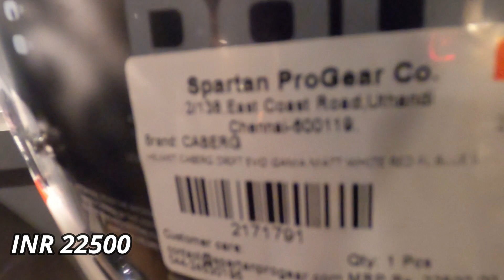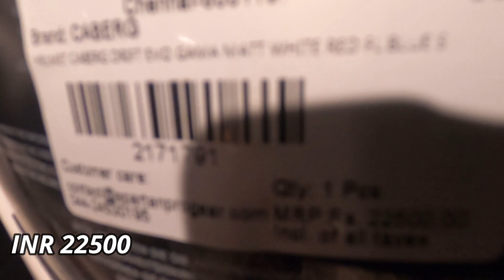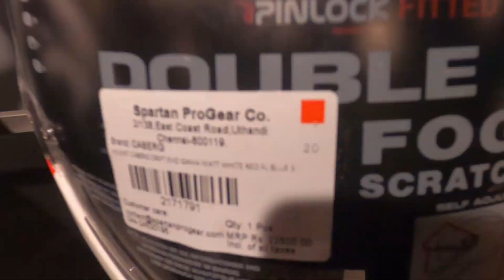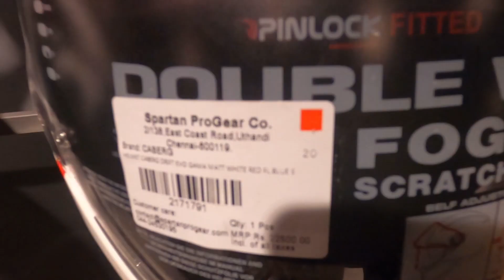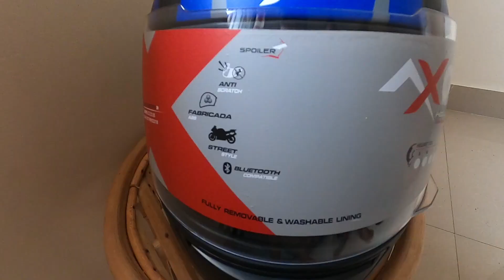Preparation for Monsoon ride 2020 😍😍|Tamil Travel Vlog| the girl on pillion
Hello Guys,

I have bought new helmet for my 2020 Monsoon ride. There is no specific reason for choosing Axor, only thing was it fitted on my face firmly and looked stylish for me.

Shops visited: Motonation (lalbagh road, Bangalore), Studds showroom (opposite to Motonation Bangalore)

I will be uploading my monsoon trip video soon...

✍ DSLR Camera
☑️ Canon M50 with wide angle lens
☑️ Canon EOS M Mount adpater

✍ Lens for Canon M50:
☑️ Zoom Lens - Canon 55-250MM
☑️ Prime Lens - Canon 50MM

✍ Action Camera
☑️ Gopro Hero 8
☑️ Gopro Hero 8 Accesories (Three way mount)
☑️ Gopro Hero 8 Accesories (Lens Protector)
☑️ Gopro Hero 8 Accesories (Dual Battery Charger)
☑️ Gopro Hero 8 Accesories (Mic Adapter)
☑️ Gopro Hero 8 Accesories (Side Door)
☑️ Gopro Hero 8 Accesories (Battery)

✍ Memory Cards
☑️ 128GB (For Gopro hero 8)

✍Tripods
☑️ Mini tripod
☑️ Standard tripod

✍Hard disk

✍ Mic
☑️ Maono Lav
☑️ Boya Lav
☑️ Mic Battery
☑️ Boya MM1

✍ Waterproof Covers for Shoulder Bag

✍ Helmet
☑️ Axor Rage